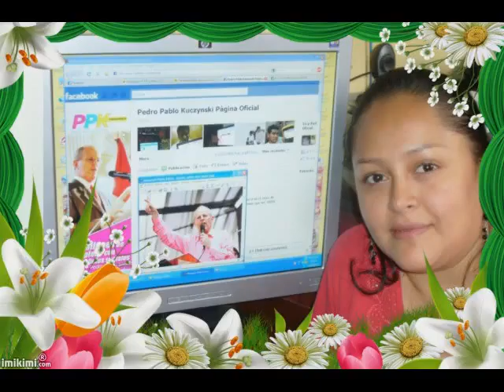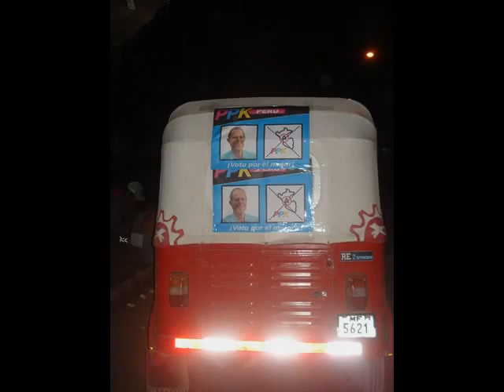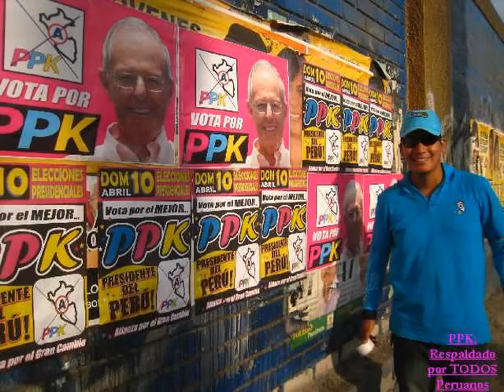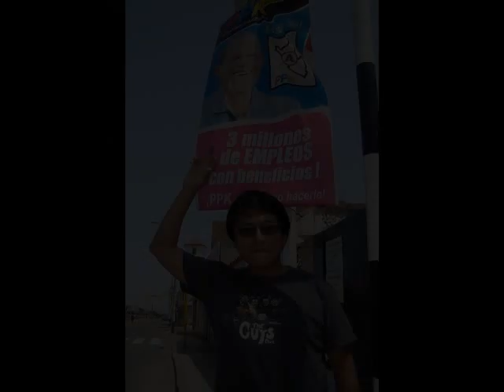PPK-Esperanza_de_Millonesv1.wmv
Literalmente millones de Peruanos han expresado su esperanza por un Peru mejor y moderna, y expresaron su apoyo en las urnas hoy.  Pase lo que pase, tenemos responsabilidad a ellos, y los demas (independiente a quien habian votado) que beneficiaran en un Peru moderno e integrado en el mundo.

Los resultados defineran nuestro plan de batalla, pero luchar por cambio es imprescindible y indiscutible.